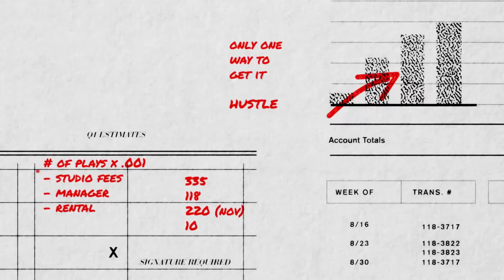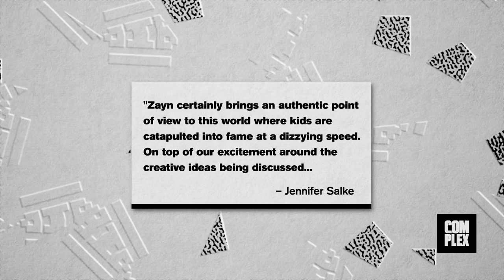Zayn Malik & Dick Wolf Announce One Direction Inspired TV Series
Former One Direction member Zayn Malik trades in center stage for a producer seat, launching a new NBC drama series co- produced by television legend Dick Wolf.